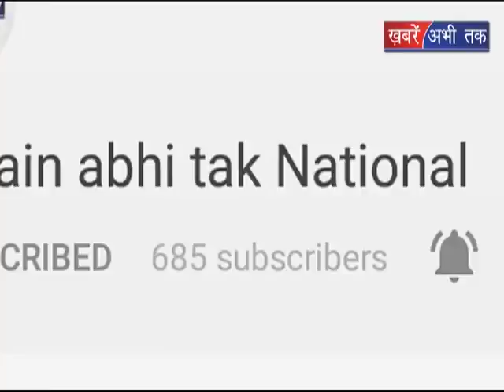सम्पूर्ण हरियाणा में शिक्षकों को सांसद का समर्थन || Khabrain Abhi Tak Live